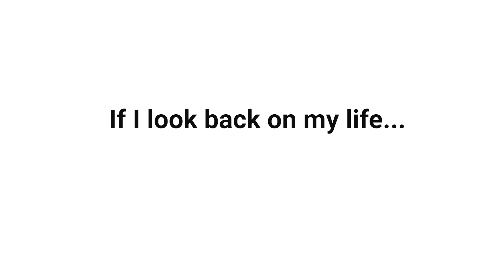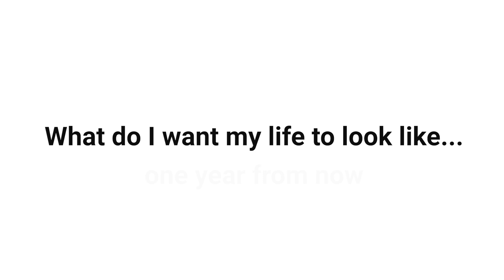7 Questions To Find Your Purpose As A Man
–– Socials ––